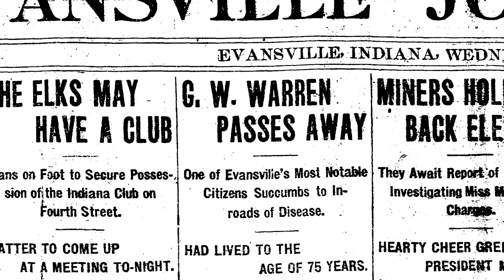George Warren House 408 SE First St.